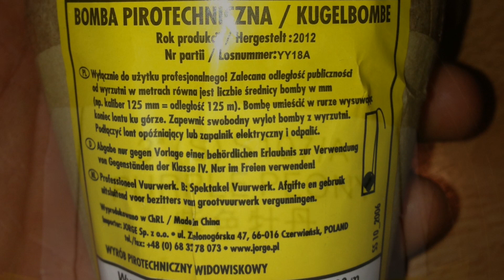Polenbombe 3" PURPLE PEONY watch in *HD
Dieses Video dient der Unterhaltung und Aufklärung, da sie nicht zur Nachahmung gedacht sind, rate ich davon ab diese Versuche durchzuführen!
Alle Sicherheitsmaßnamen wurden getroffen.
Es ist keiner bei zu schaden gekommen.
Bei Schäden übernehme ich keine Haftung!